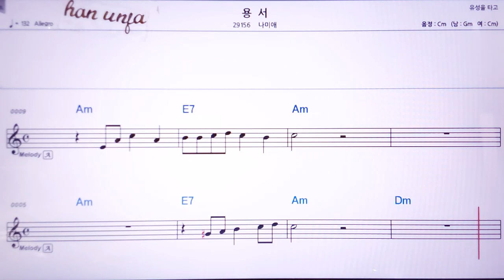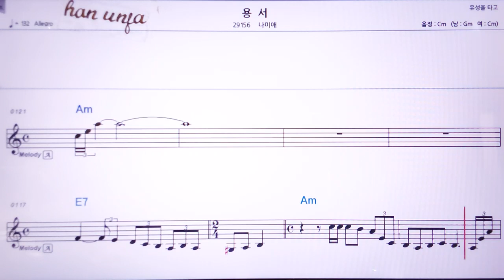💖용서/나미애 👍MR,노래방, 악보, 코드,Karaoke With Sheet Music